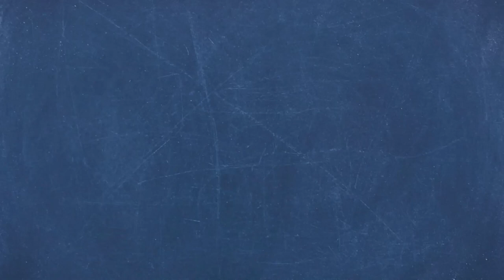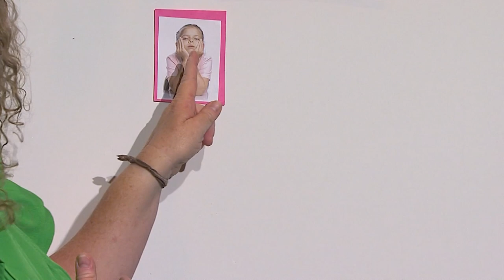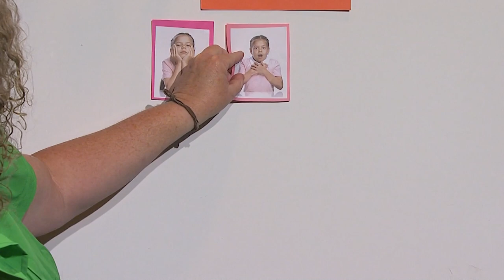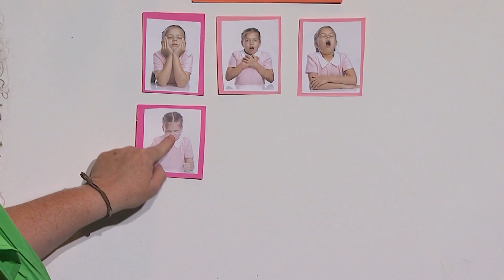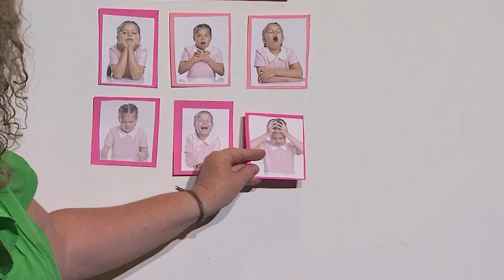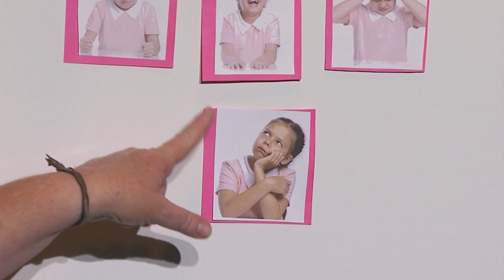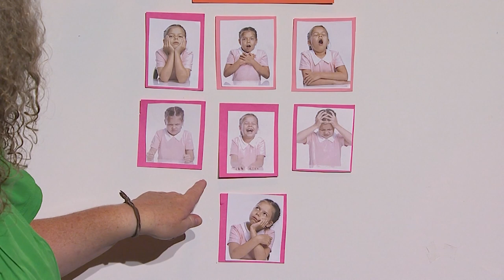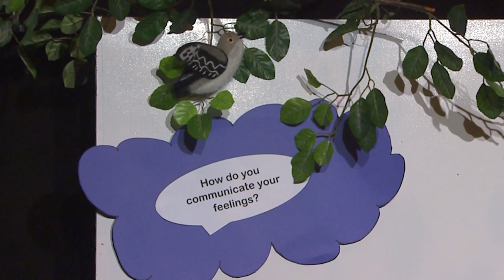Welcome Friends #422 PreK How do you communicate your feelings? SE.SD. PK4.3c; SE.E.PK4.1b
In this episode of Welcome Friends, we learn how to communicate your feelings?

Content standards: SE.SD. PK4.3c; SE.E.PK4.1b